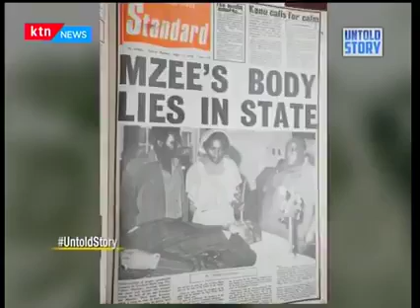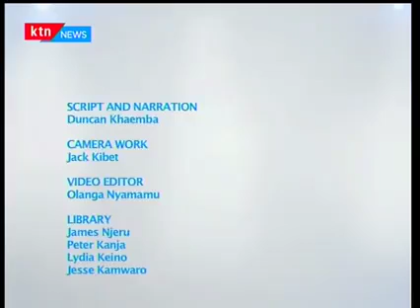Untold story the night Mzee Jomo Kenyatta Died